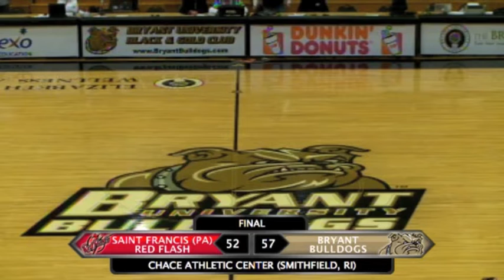NEC Women's Basketball Game of the Week: Saint Francis (PA) at Bryant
Highlights from Bryant's 57-52 win over Saint Francis (PA) in an NEC Women's Basketball Game of the Week webcast from Smithfield, RI on January 7, 2012. Sophomore forward Naana Ankoma-Mensa finished with 17 points and a career-high six steals as the Bulldogs ended the game on an 8-3 run after the score was tied at 49-49 with under three minutes to play. Alexandra Williams finished with a game-high 18 for the Red Flash. Pam Roecker conducts postgame interviews with Bryant coach Mary Burke and Naana Ankoma-Mensa.